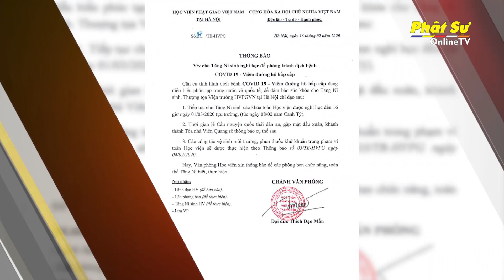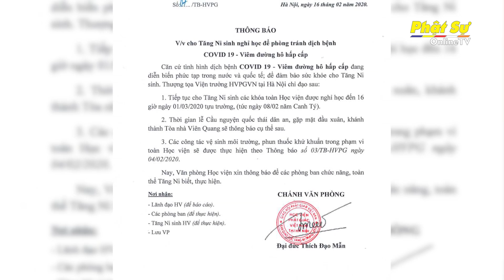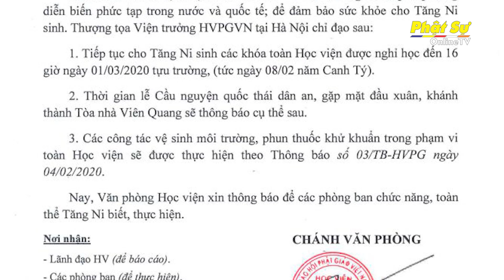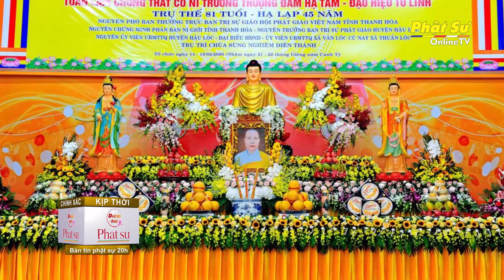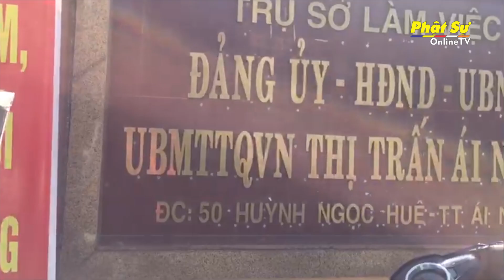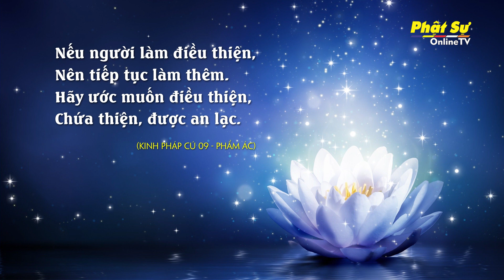BẢN TIN PHẬT SỰ 20H NGÀY 17-02-2020